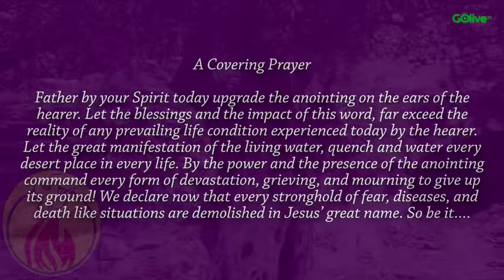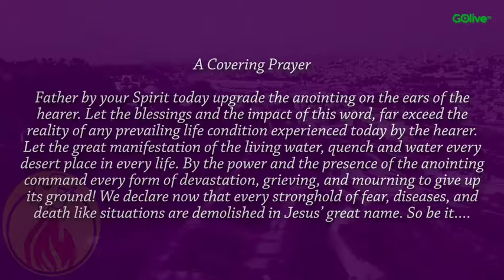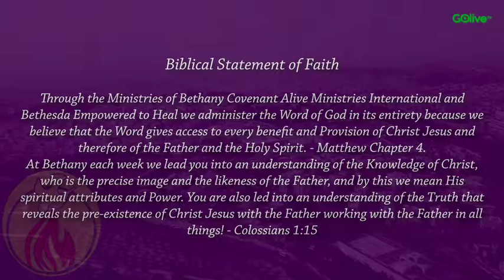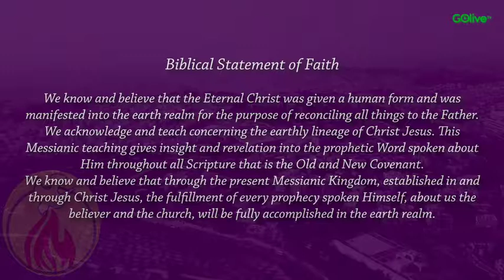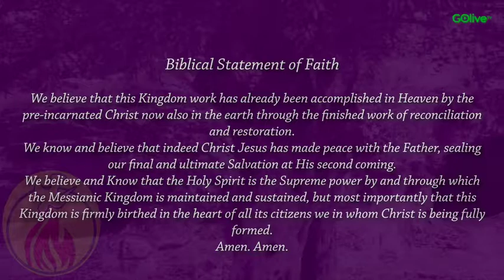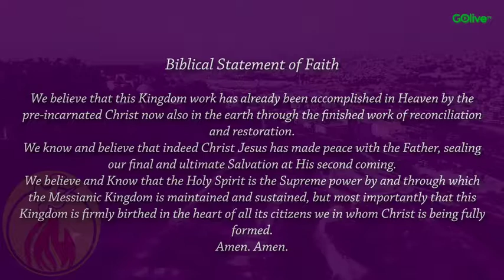The Mystery of Righteousness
From Voice Over the Nations with Apostle Dr Eurica Stewart. Episode 34.